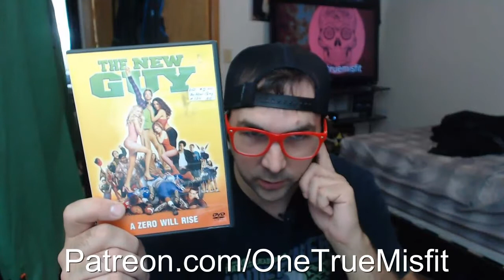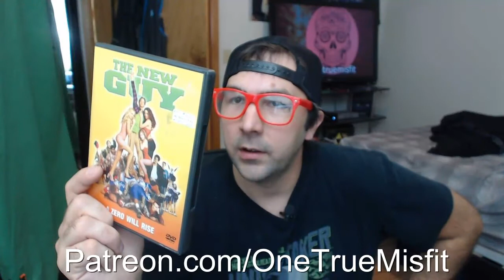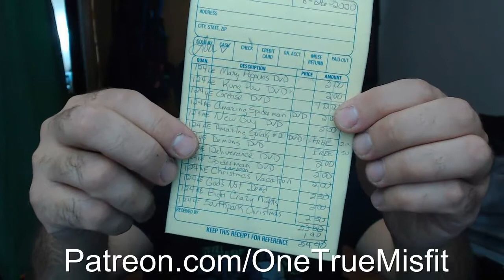Movie Lot: Antique Treasures, Simple Pleasures